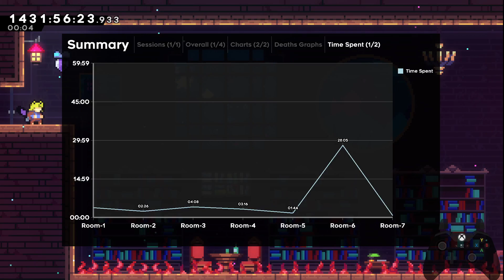Ultra Skool by DeathKontrol Golden | Celeste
Somehow I'd actually never cleared this map before.